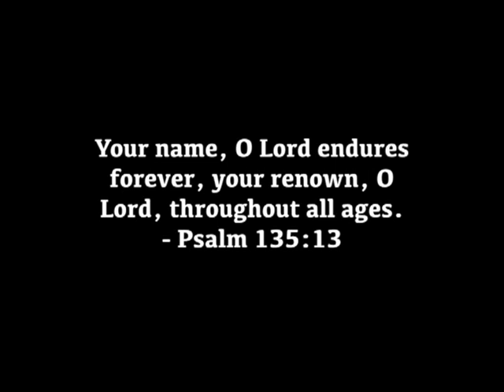Athena Dina D'souza, Derebail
Testimony Video